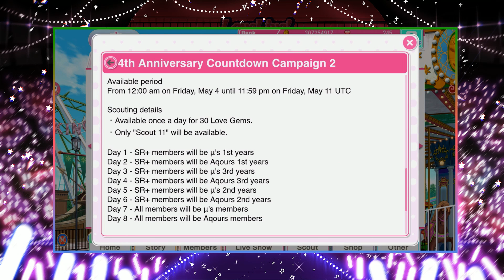Do Not Get Baited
A friendly reminder that the 4th Anniversary Countdown Step-Up Scouts are probably just bait to use all your Love Gems so you will spend money for whatever KLab have planned for the actual 4th Anniversary.